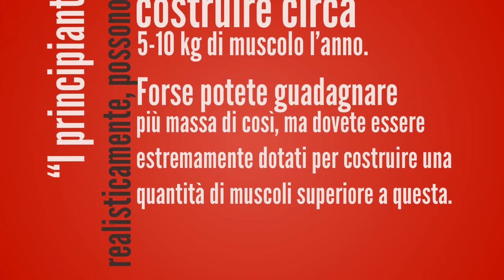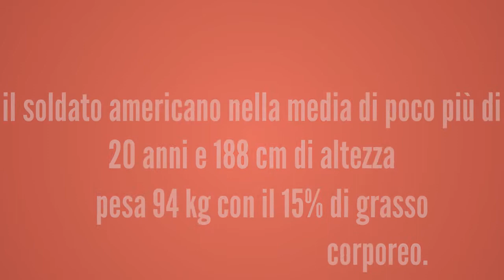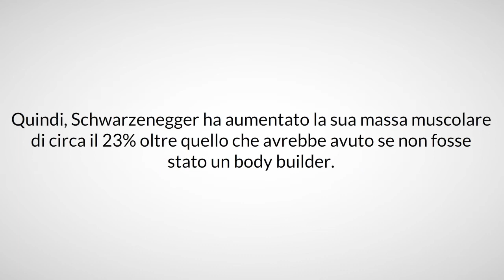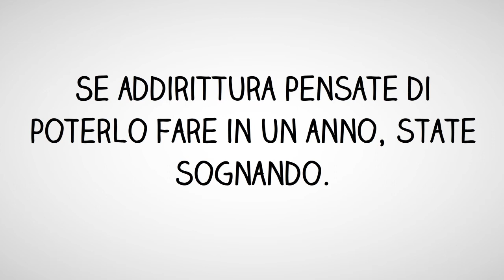Aspettative di crescita nell'allenamento fisico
Quanto puoi davvero migliorare allenandoti per il culturismo?